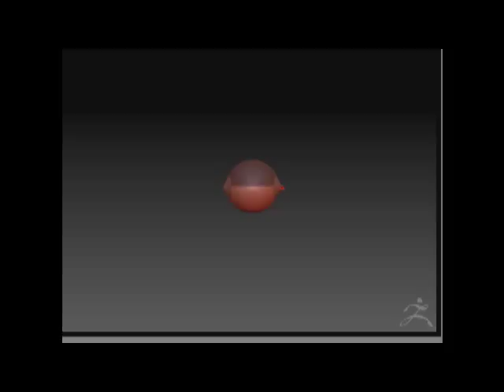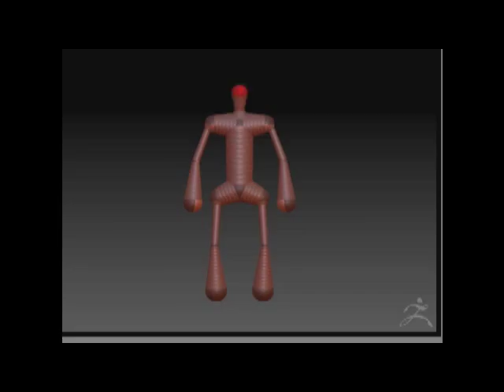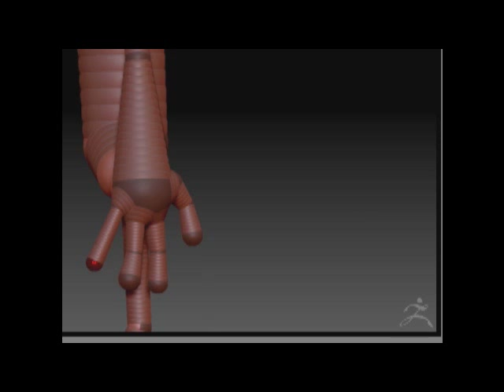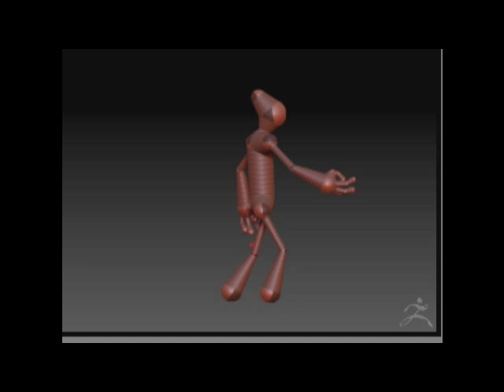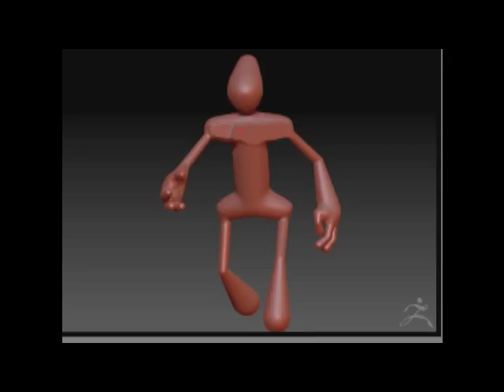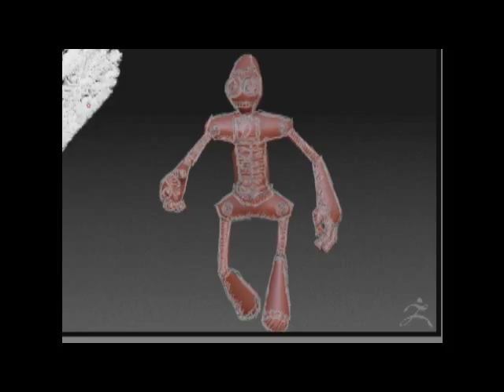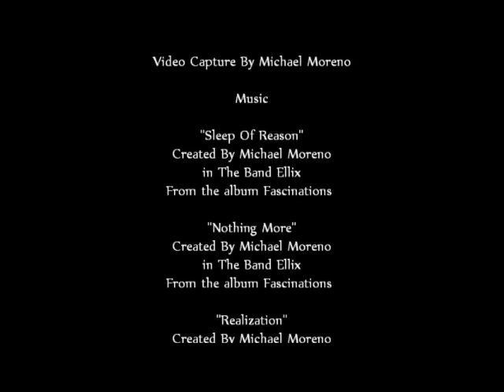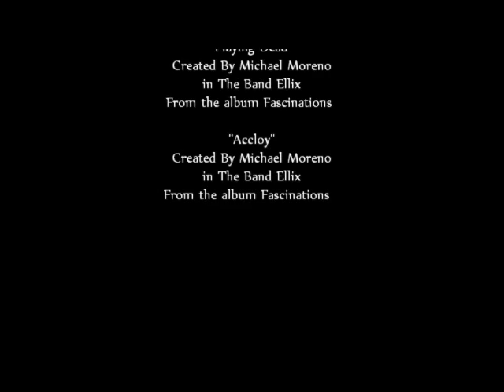The Making Of "A Representation Of Things That Were And Things That Will Be" Part 1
Is a video that takes you within  the process of creation with no narration.

Created By Michael Moreno.